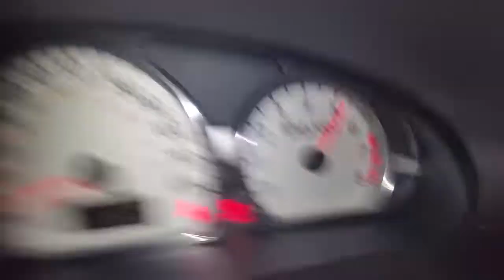Engine reving stock exhaust.